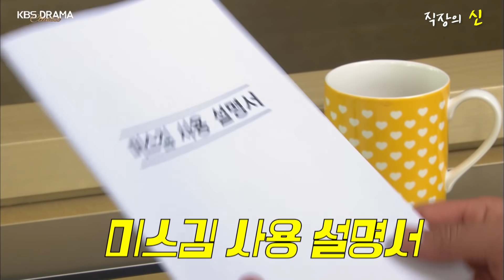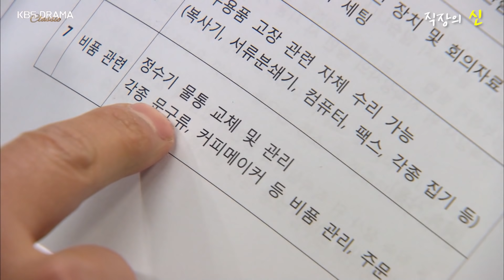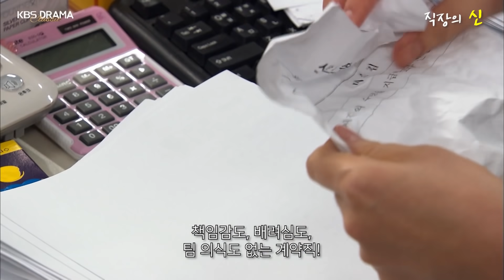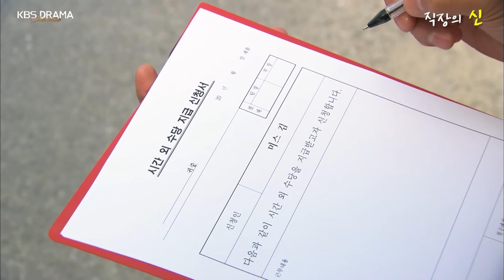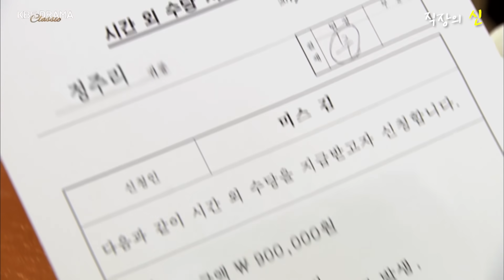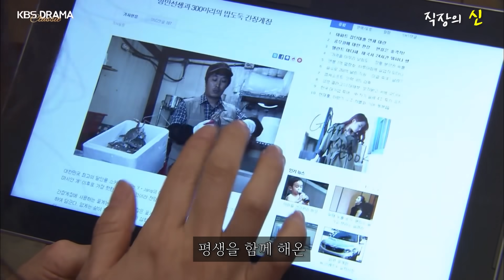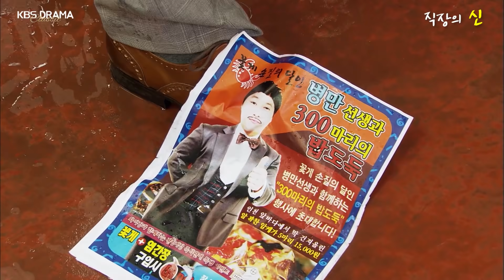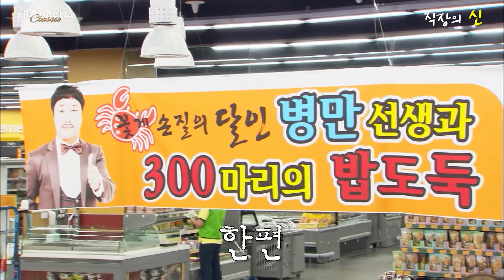[20분요약] [KBSxG무비] 슈퍼갑(?) 계약직 사원이 팀장 길들이는 법 ㅎㄷㄷ [직장의신] ㅣ KBS방송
❤️직장의 신 전체회차 바로보기❤️ →

[십분요약] [KBSxG무비] 슈퍼갑(?) 계약직 사원이 팀장 길들이는 법 ㅎㄷㄷ

능력쟁이 혜수언니를 만나보고 싶다면?
퇴근만 기다리는 내모습이랑 똑.같.다...ㅎㅎ
직장인 현실 고증 대박!

00:23 자그럼 내일뵙죠? (언니 너무 속시원해)